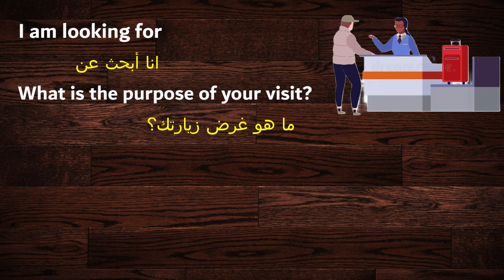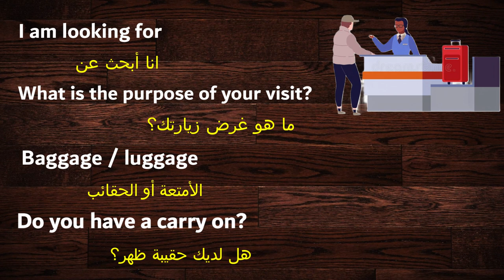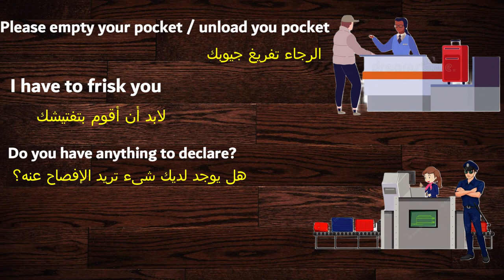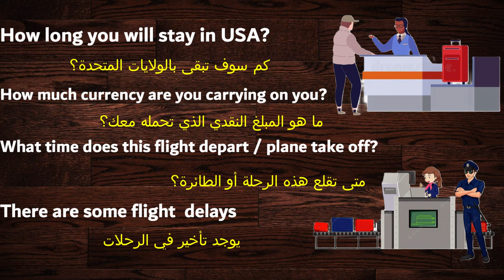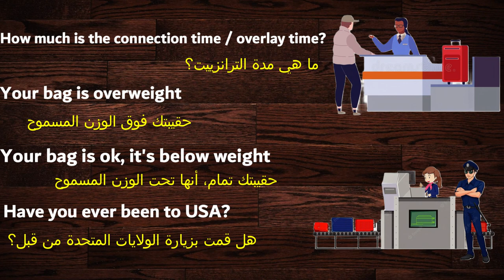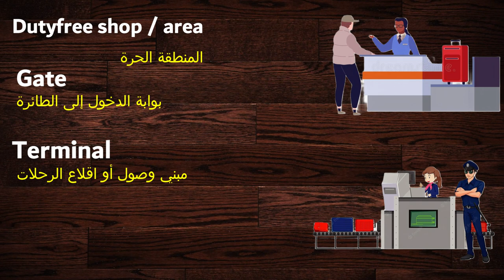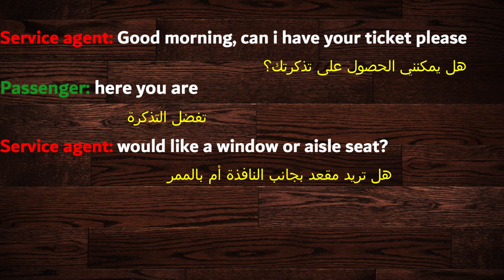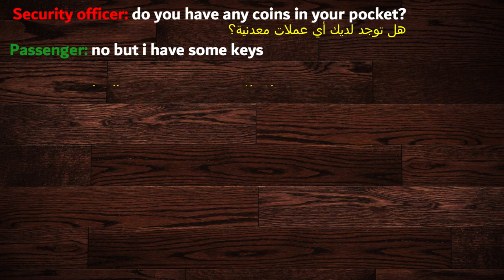Airport كيف تتحدث فى المطار باللغة الانجليزية مواقف المطار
تعلم الانجليزية من المواقف اليومية
كورس المحادثة للمبتدئين